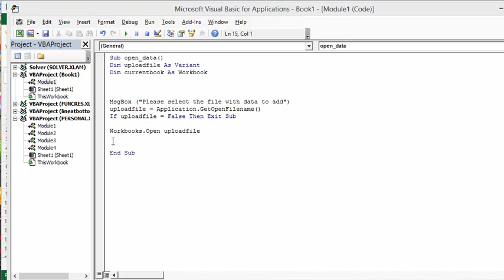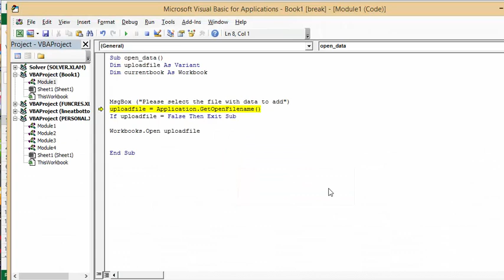Use VBA to select a file to open to use with your VBA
How to get the user to select another file to be processed with the VBA.  Show Windows to select a file and then open a file after it has been selected.  Check out my Introduction to VBA for Excel – one hour video
Code
Sub open_data()
Dim uploadfile As Variant
Dim currentbook As Workbook

MsgBox ("Please select the file with data to add")
uploadfile = Application.GetOpenFilename()
If uploadfile = False Then Exit Sub

Workbooks.Open uploadfile

End Sub

easyexcelanswers